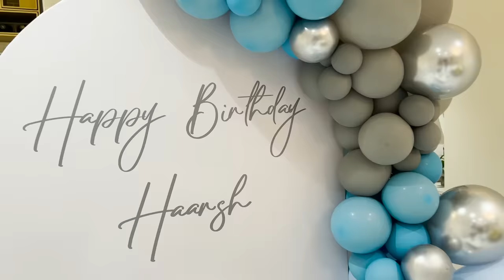We Went For Pregnancy Test | Surprised Haarsh | Vlogs | Bharti Singh | Haarsh Limbachiyaa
Hi Doston,

Aaj ke vlog mein aapko pata chalega ki mera doctor visits kaise hote hai! Baby is super healthy!❤️
Also, Covid ke wajahse Haarsh ke birthday ke liye koi badi celebration nahi karna tha, bacche ko dhyan me rakhte hoye isliye mene ek bohot hi cute sa surprise arrange kiya hai for Haarsh!!❤️
Video end tak dekhke zarur batana aapko surprise kaise laga...

-Aapke apne Limbachiyaas❤️